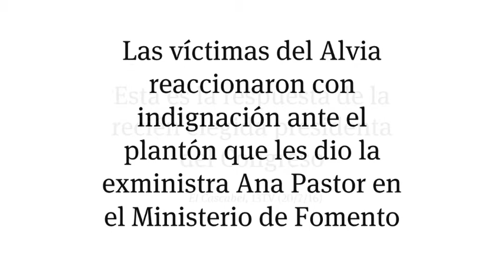Así responde Ana Pastor a la indignación de las víctimas del Alvia a las que dejó plantadas en e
¿Sabía la ministra que había muchas posibilidades de que no pudiese recibir a las víctimas del Alvia  cuando las convocó a una reunión el mismo día en el que se votaba su candidatura a la Presidencia del Congreso? Esta es su respuesta. Y sus explicaciones a las víctimas.